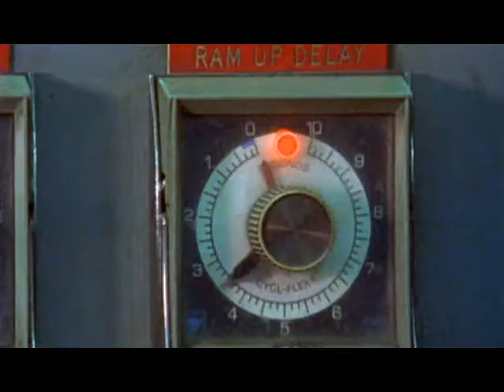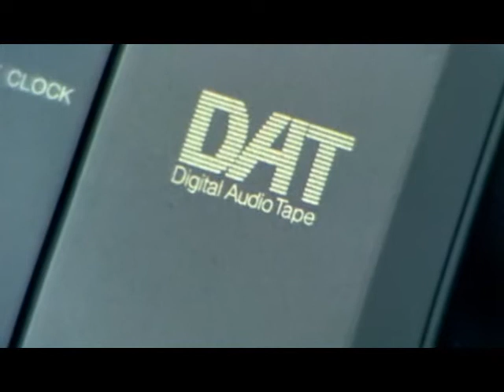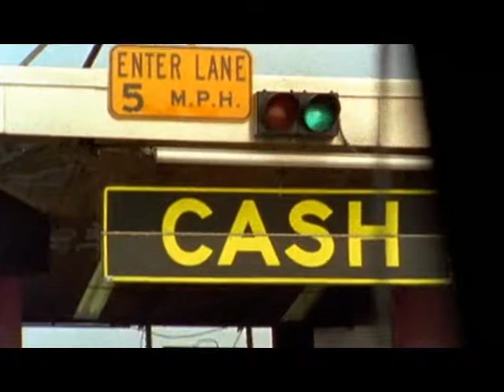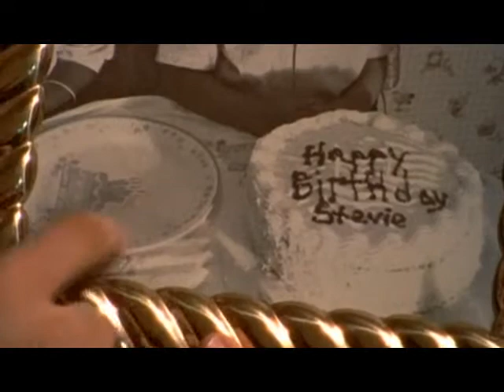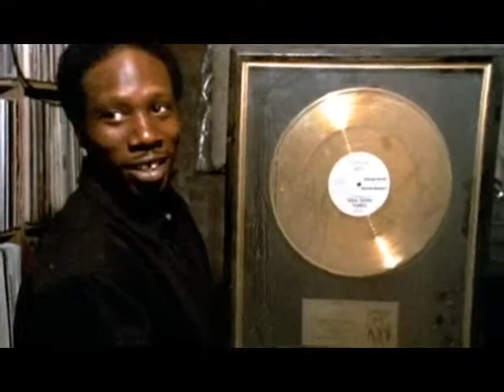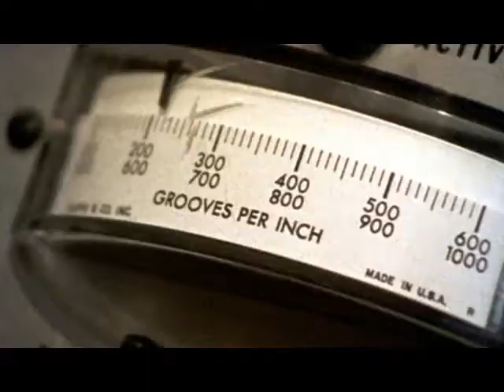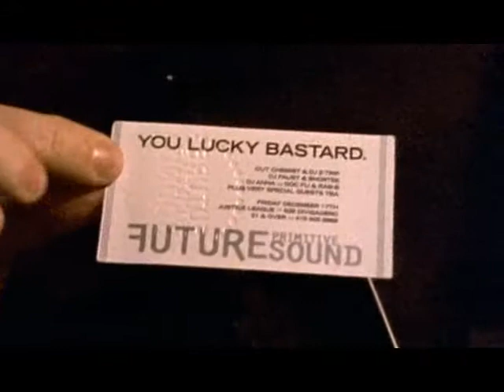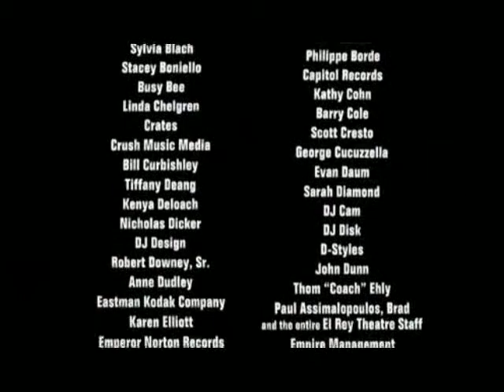Scratch (DJ / Turntablism Documentary)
"A feature length documentary film about the hip-hop DJ and today's "turntablist" movement. From the South Bronx in the `70s to San Francisco now, the world's best scratchers, diggers, party-rockers and producers on beats, breaks, battles, and the infinite possibilities of vinyl."

Release date: 30 August 2002 (United Kingdom)
Director: Doug Pray
Editor: Doug Pray
Cinematography: Robert Bennett
Producers: Ernest Meza, Brad Blondheim

"The film explores the world of the hip-hop DJ from the birth of hip-hop when pioneering DJs began extending breaks on records, to the invention of scratching and beat juggling, to the more recent explosion of turntablism. Throughout the documentary, many artists explain how they were introduced to hip-hop while providing stories of their personal experiences".